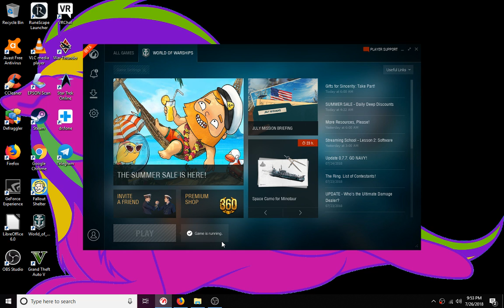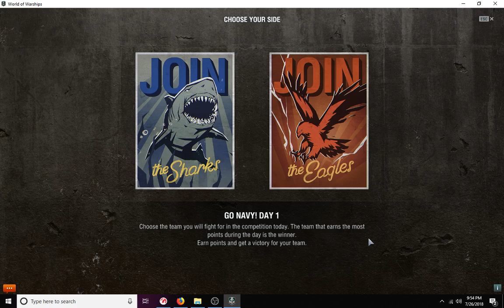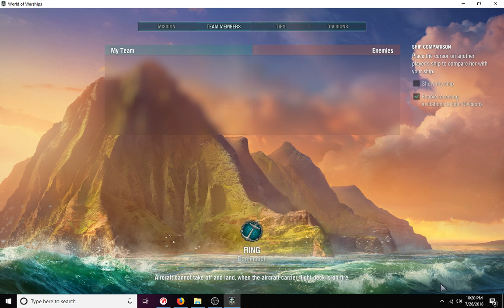World Of Warships ( operation Pawz of Furry)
The thumbnail was made by someone close to me and I can't what to see them in December